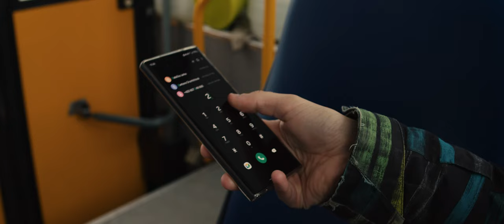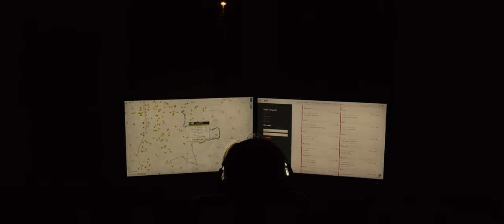Ujíždí vám autobus? Známe tajné řešení! | UPŘÍMNÝ PRŮVODCE PIDEM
Cesty po ucpaných dálnicích zamrzí nejednoho cestujícího... Naštěstí někteří výjimeční cestující vědí, jak na ně vyzrát.

Každou adventní neděli jedeme na pozitivní vlně ;)